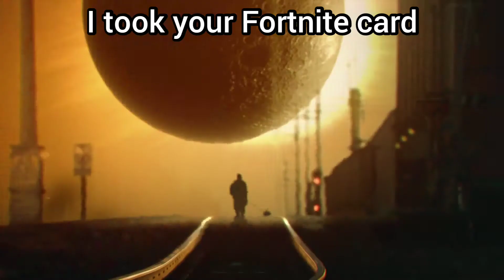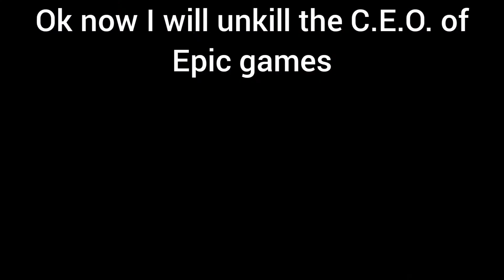King of the Fortnite cards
My family members asked me to make this monstrosity.